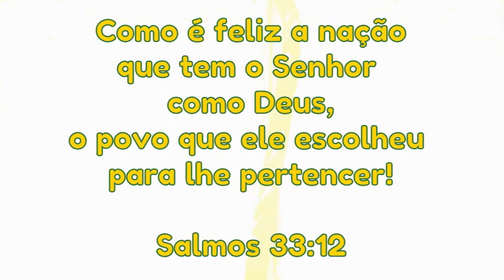PÁTRIA DO EVANGELHO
Deus abençoe a todo o povo brasileiro e que haja progresso e união!!!

Pátria do Evangelho - Cantores de Deus